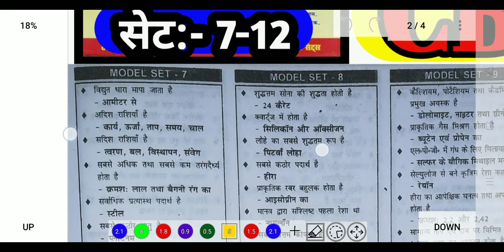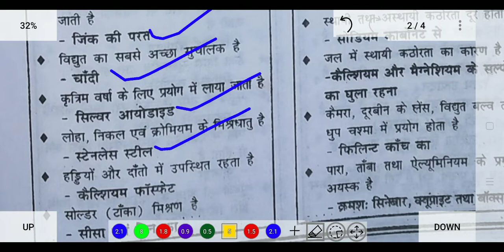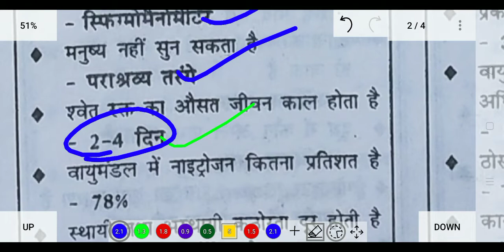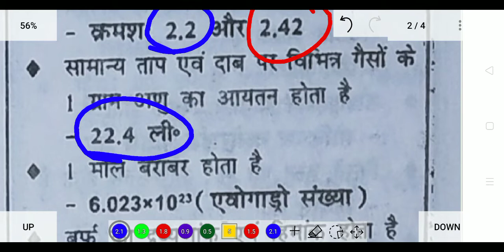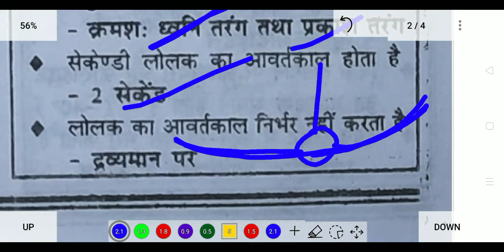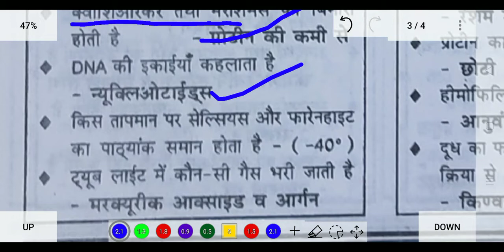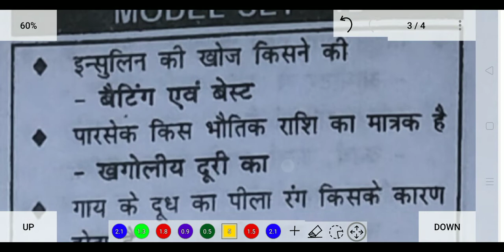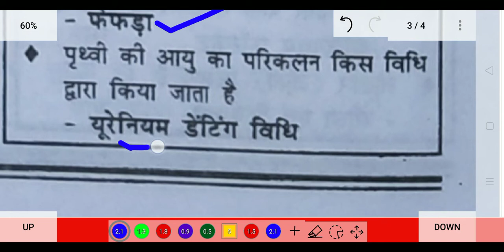Railway Speedy Samanya Vigyan // Speedy Science Book // Speedy GK // Speedy GS // Speedy In Hindi-2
group_d_quiz in hindi
group d quiz test
rrb group d quiz
group d science quiz in hindi
nih group d quizlet
nihss group d quizlet
rrb group d quiz online
group d science quiz
rrc group d quiz
group d questions and answers
rrb group d quiz in hindi
rrb group d gk quiz
rrb group d general science quiz in hindi
group d physical test criteria
group d eye test
group d exam questions
group d quiz test in hindi
railway group d math quiz in hindi
group d ka test
group d ka test kab hai
group d ka test kab hoga
group d live test
group d mock test
group d mock test in hindi
group d medical test
group d mock test in telugu
group d maths questions
group d medical test in hindi
group d mock test 2020
group d medical test details
group d test online
group d test online in hindi
group d online test in telugu
group d online test 2020
rrc group d test online
group d test paper
group d physics test
group d physical test syllabus
group d physical test process
railway group d test paper
group d mock test pdf
group d railway test series
group d test series
group d test series in hindi
rrc group d test series free
rrb group d test series 2021
ntpc quiz
ntpc quiz test in hindi
ntpc quiz online
ntpc quiz competition
ntpc quiz app
ntpc gk quiz in hindi
ntpc science quiz in hindi
ntpc current affairs quiz
ntpc general awareness quiz
adda247 ntpc quiz
ntpc test book
ntpc best test series
ntpc blood test
ntpc behavioral test
rrb ntpc biology quiz
biology ntpc quiz
bankersadda ntpc quiz
rrb ntpc chemistry quiz
ntpc daily quiz
ntpc exam quiz in hindi
ntpc electron quiz
ntpc exam quiz
rrb ntpc exam quiz
rrb ntpc free quiz
quiz for ntpc
ntpc gk quiz
ntpc gs quiz
rrb ntpc quiz gradeup
ntpc gk test in hindi
ntpc gk test
ntpc gs test online
ntpc gk test series
rrb ntpc gk quiz in hindi
gk quiz for railway ntpc
ntpc static gk quiz
test ntpc hindi
rrb ntpc history quiz
ntpc math quiz in hindi
ntpc reasoning quiz in hindi
rrb ntpc quiz in english
rrb ntpc live quiz
ntpc math quiz
ntpc quiz test
ntpc quiz questions
ntpc online quiz in hindi
ntpc test online in hindi
ntpc online test 2020
ntpc online test series in hindi free
ntpc online test in telugu
ntpc online test 2021
ntpc online test in tamil
ntpc test paper
ntpc test paper in hindi
ntpc test paper online
ntpc test paper pdf
ntpc test pdf
ntpc test pdf in hindi
ntpc physical test
ntpc psycho test
ntpc question quiz in hindi
ntpc test question
rrb ntpc quiz questions
ntpc reasoning quiz
ntpc reasoning test in hindi
ntpc rrb test series
ntpc rrb test paper
rrb ntpc quiz
rrb ntpc quiz in hindi
rrb ntpc quiz test
rrb ntpc quiz test in hindi
rrb ntpc quiz 2020
biology rrb ntpc quiz
ntpc science quiz
quiz svm ntpc tech
ntpc vigilance quiz
ntpc exam 2016 questions and answers
ssc quiz in hindi
ssc quiz online
ssc quiz telegram group
ssc quiz gk
ssc quiz english
ssc quiz reasoning
एसएससी क्विज
ssc quiz app
ssc quiz answers roblox
ssc quiz adda
ssc adda quiz reasoning
ssc adda quiz in hindi
ssc adda247 quiz
ssc adda quiz english
ssc adda quiz current affairs
ssc biology quiz
ssc adda biology quiz
ssc cgl biology quiz
ssc cgl quiz
ssc chsl quiz in hindi
ssc chsl quiz online
ssc cgl quiz in hindi
ssc cgl quiz english
ssc cgl quiz gk
ssc chemistry quiz
ssc cgl quiz online
ssc daily quiz
ssc adda daily quiz
adda247 ssc daily quiz
ssc adda daily quiz in hindi
ssc cgl english daily quiz
ssc english quiz app
ssc exam quiz
ssc english quiz with answers
ssc exam quiz in hindi
ssc english quiz adda
ssc economics quiz
ssc error quiz
ssc cgl quiz free
ssc quiz online free
quiz for ssc
quiz for ssc cgl english
free ssc quiz
quiz for ssc chsl 2019
ssc cgl free quiz
ssc quiz gradeup
ssc gk quiz in hindi
ssc gd quiz in hindi
ssc gd quiz
ssc gk quiz online
ssc geography quiz
ssc gk quiz in english
gk ssc quiz
gk quiz for ssc chsl
ssc mts gk quiz
ssc adda gk quiz
ssc cgl gk quiz in hindi
ssc gd gk quiz
ssc quiz hindi
ssc history quiz
ssc history quiz in hindi
ssc gd hindi quiz
ssc quiz test in hindi
ssc ancient history quiz
ssc adda hindi quiz
hssc quiz
hssc quiz in hindi
hssc quiz test series online
hssc quiz app
hssc gk quiz
hssc exam quiz
hssc online quiz
hssc question quiz
ssc idioms quiz
ssc intern quiz answers

ssc narration quiz
ssc adda ntpc quiz